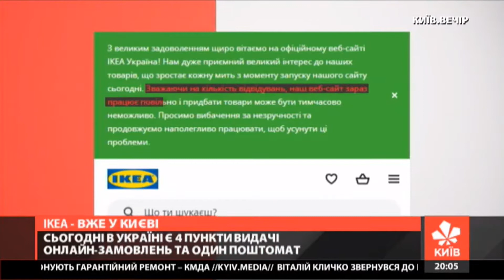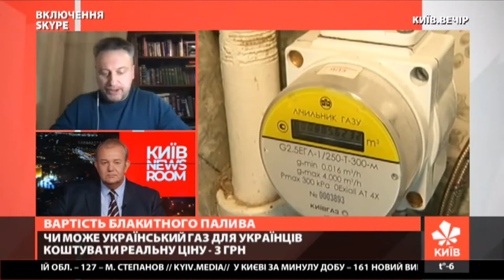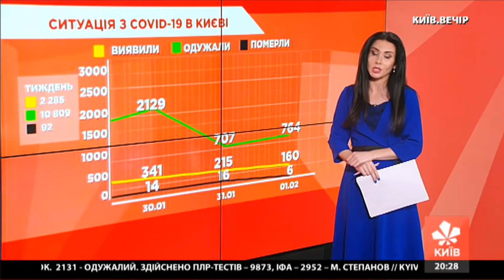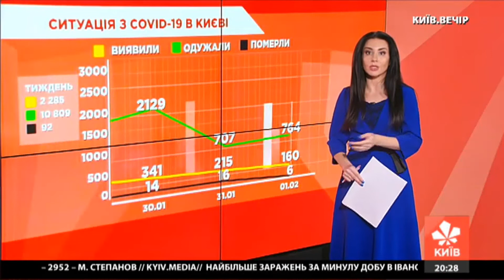Київ.NewsRoom 20:00 випуск за 1 лютого 2021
00:00 Cьогоднi у Випуску:
00:34 Чекали й дочекалися. В Україні відкрили перший офіційний  магазин ІКЕА
02:30 Згодом таки дочекалися інтернет-магазину ІКЕА
07:19  Відкриття Ikea не залишило байдужим піарників Епіцентру
08:24 Яких світових брендів та магазинів не вистачає у Києві?
10:00 На перетині вулиці Лісковської та Радунської,що на Троєщині зіткнулися дві автівки
12:29 Як проходили тренування для бригад служби Київоблгазу!
16:02  З 1 лютого українці платитимуть 6,99 грн за кубометр газу
16:47 Чи може коштувати український газ для українців реальну ціну близько 3-х гривень?
24:31 Про нелюдські умови лікування пацієнтів з Ковідом в столичній 17й лікарні - ФЕЙК!
27:14 Коронавірус і динаміка його поширення
30:17 Столичні ковзанки досі працюють
34:27  В Україні сьогодні очікують погіршення погодних умов
35:29 Погода
38:05 Кавову гущу для боротьби з ожеледицею?